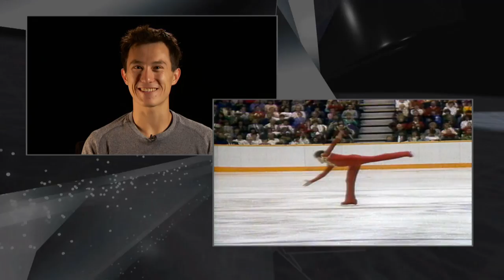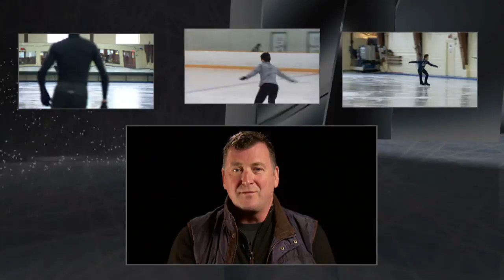Patrick Chan chasing Olympic gold in men's figure skating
Canada has never won gold at the Olympics in men's figure skating, but world champion Patrick Chan hopes to change that in Sochi.